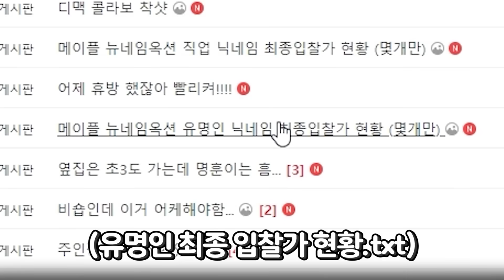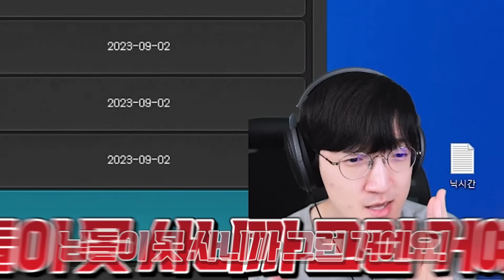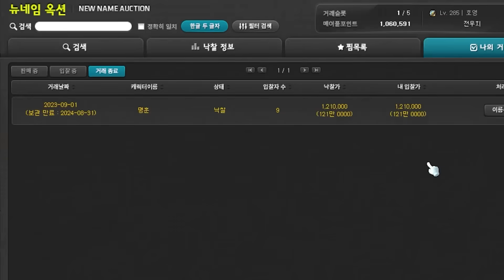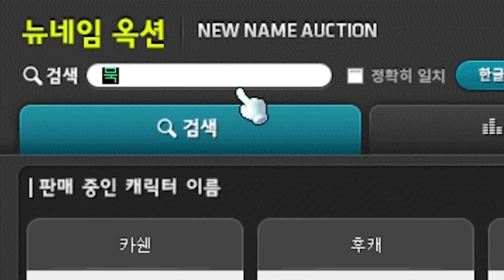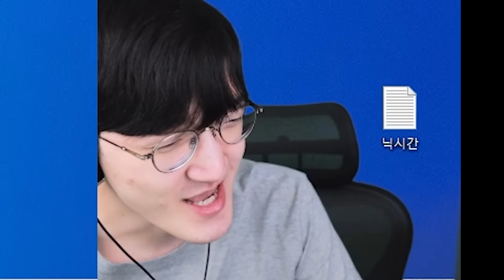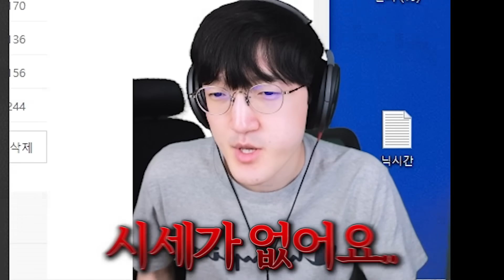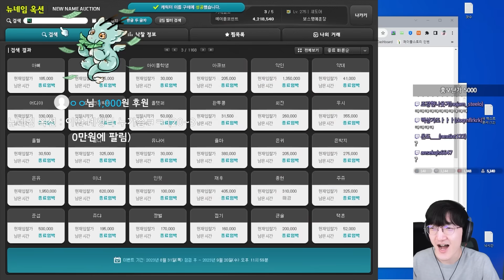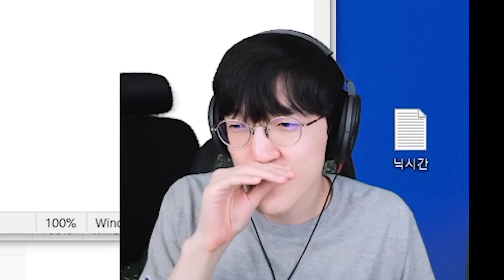메이플 닉네임이 몇백만원??? 『닉네임 경매장』 원하는 닉네임 가져왔습니다!!! 본캐닉변 가자! [메이플스토리/명훈]